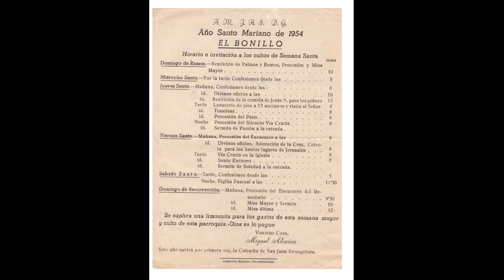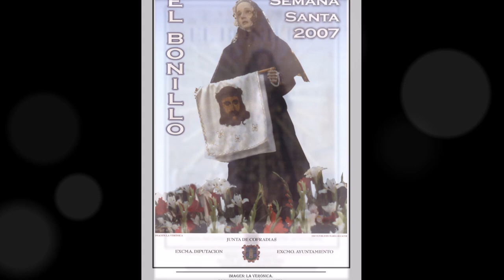Carteles Históricos Semana Santa de El Bonillo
En el año 2015, se desarrolló una exposición organizada por la Hermandad Jesús del Huerto y Santo Sepulcro, la Junta de Cofradías y el Ayuntamiento de El Bonillo sobre Cartelería HIstórica de nuestra Semana de Pasión. Os dejamos los carteles que componían dicha exposición en formato de video, añadiendo los más recientes que,  por motivos obvios, no formaban parte de la misma.